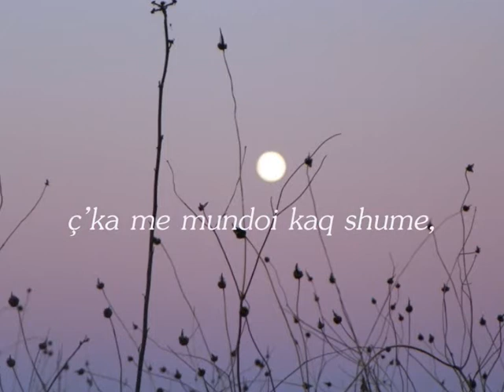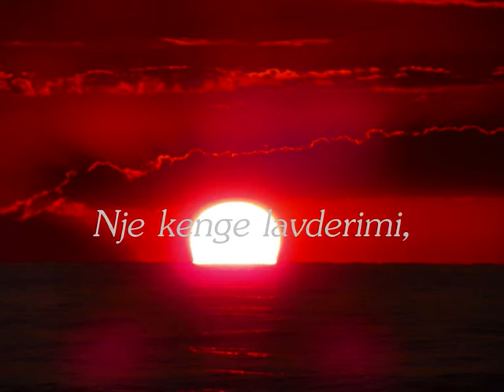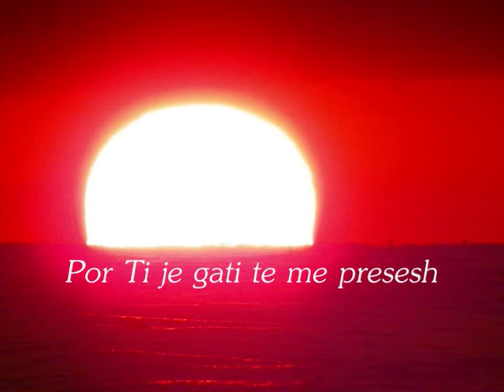Takim i Perjetshem .wmv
Po ti, ku do ta kalosh Perjetesine ?
Kush ka Jezusin , ka jeten e perjeteshme.